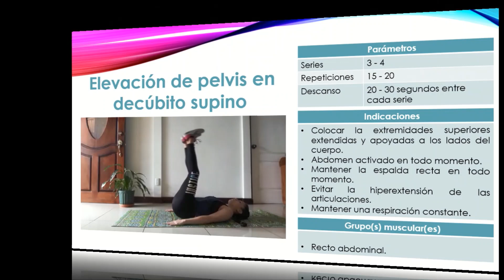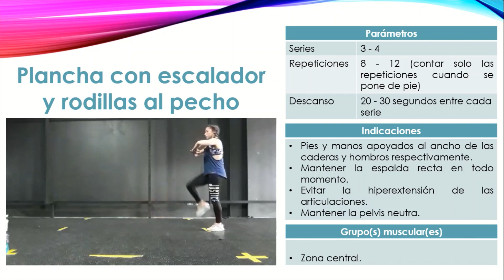Fortaleciendo la "zona central" # 10 - Sube un nivel de intensidad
La zona central es un área que debe ser trabajada constantemente para ser fortalecida de forma adecuada, por ello Keilyn Villegas Ramírez promotora de salud de ATS - UNA nos trae 6 ejercicios que te ayudarán a conseguirlo; así que prepárate, actívate y fortalece tu musculatura central.